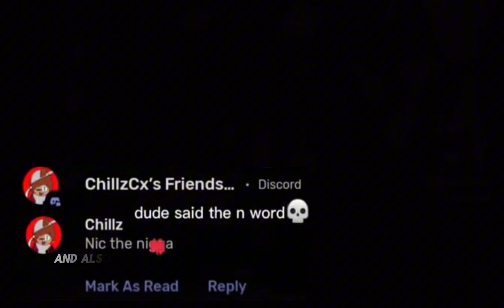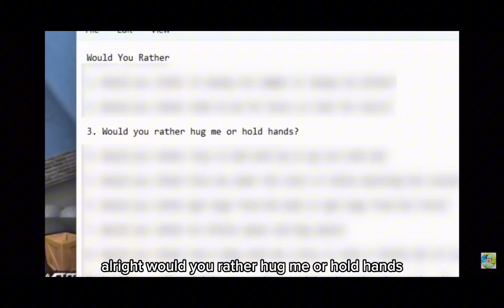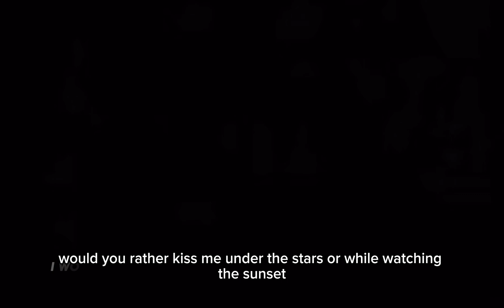Reacting to ChillzCX and Lxllie again after a year…(EXTREME CRINGE WARNING)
Please proceed with caution as this video contains:

Cringe
Stupidity
Idiocracy
Losers
Siblings Dating
Dumb Behavior
Dirty Talk
And Annoying Squeaky Voices